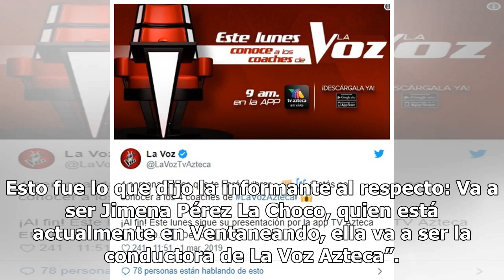Confirman a Jimena Pérez La Choco como nueva conductora de La Voz Azteca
Las oportunidades se presentan cuando uno menos las espera y la más reciente se registró en la vida de la conductora Jimena Pérez La Choco, quien recibió la propuesta para ser conductora del programa La Voz en TV Azteca. El portal Radio Fórmula dio a conocer que la bella y talentosa presentadora de ...